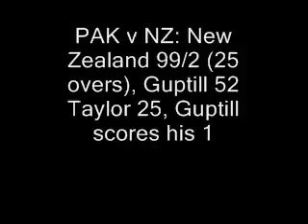PAK v NZ New Zealand 992 (25 overs), Guptill 52 Taylor 25, Gupti.